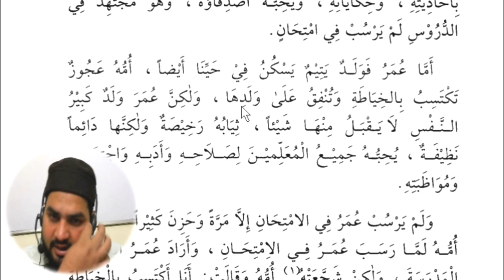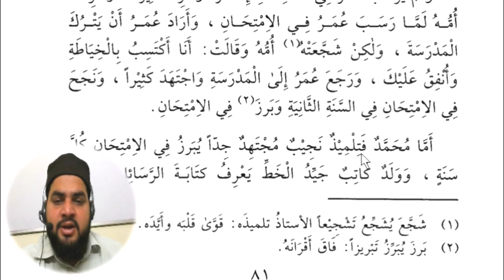Lesson 91, Arabic literature القراءة الراشدة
Our Courses
(1) Arabic Grammar: